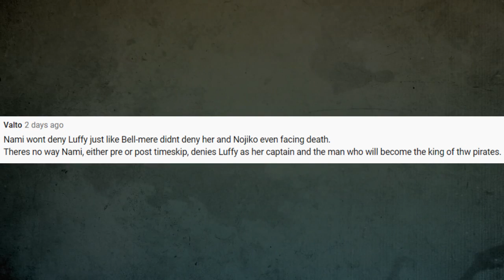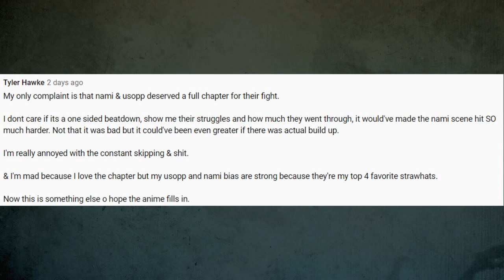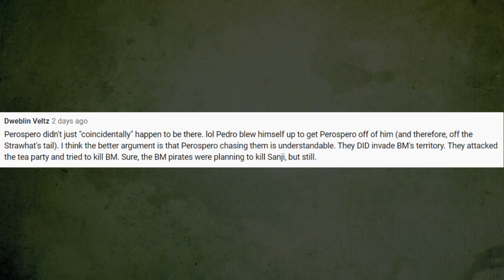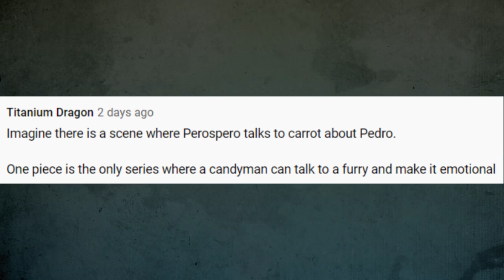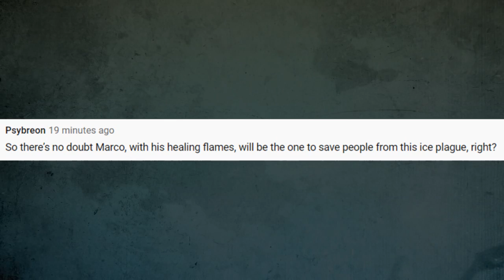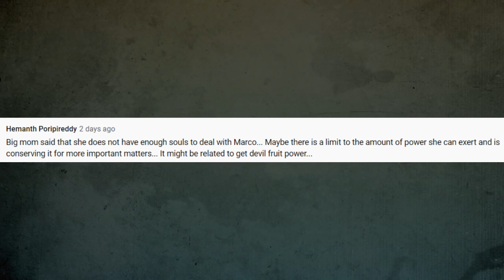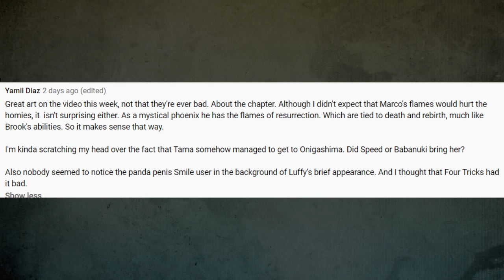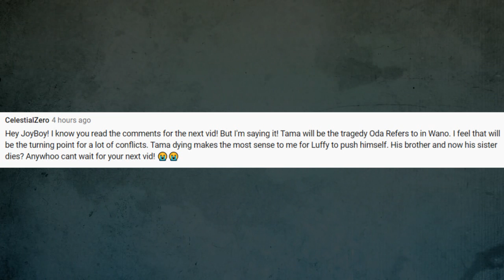"BIG MOM'S SOUL BURNING POWER" | READING COMMENTS | One Piece 995 Official Comparison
"BIG MOM'S SOUL BURNER" | READING COMMENTS | One Piece 995 Official Comparison

One piece chapter 995 is out!!
REVUJO'S PRINT!!
THUMBNAIL by LAND OF WANO!

Thumbnail by GOOD FUTURE!!!

Here's my twitter! Follow if you want !